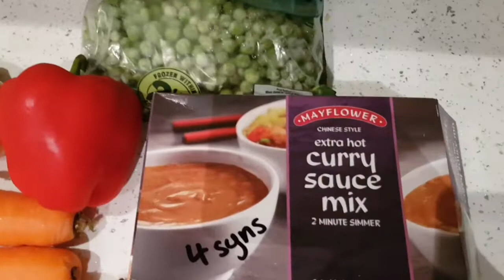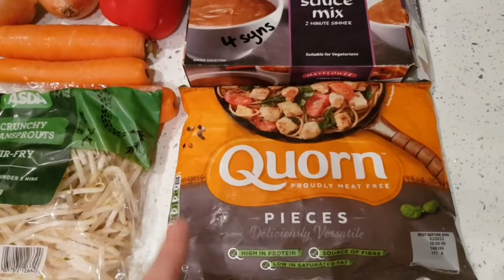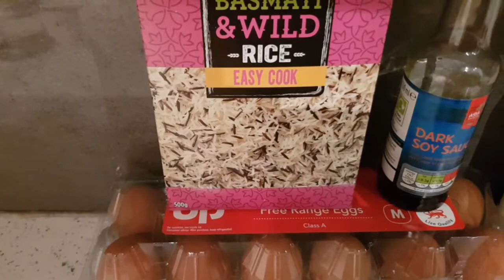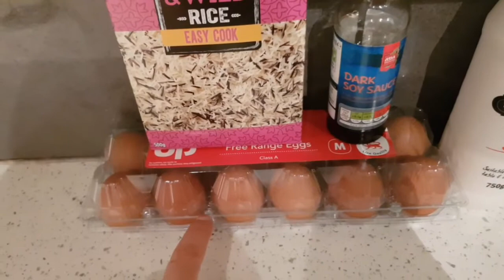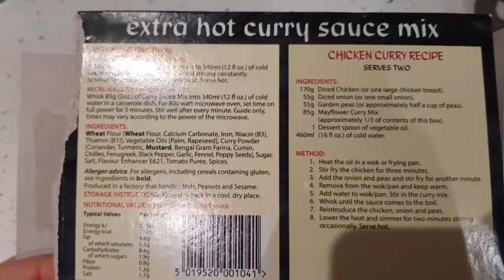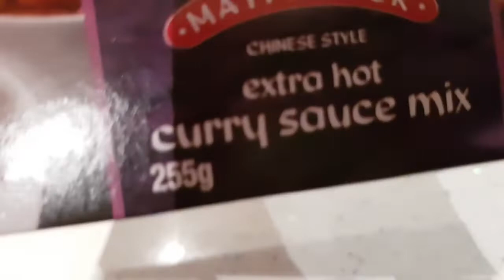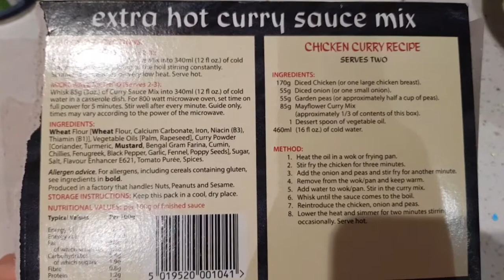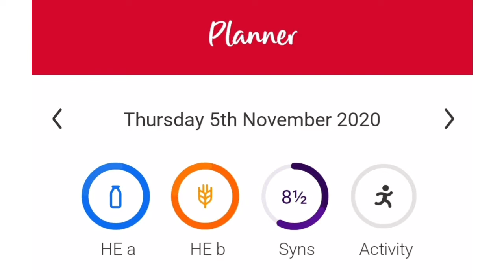Slimming World - W.I.A.T & Cooking Dinner - Thursday 5th November